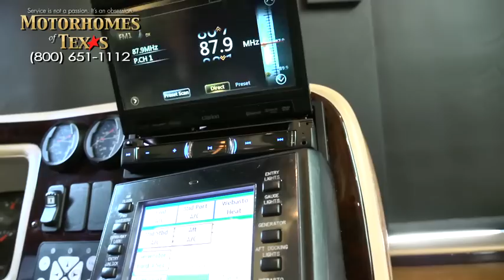Motorhomes of Texas - 2004 Prevost Liberty Coach 45' C1794A SOLD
SOLD

If you are looking to step to the top rung of the tallest "RV" ladder, look no further than this gorgeous over-the-road creation from the epitome of the bus conversion industry. Simply too elegant to describe, one must walk through this work of rolling art to be able to appreciate the workmanship and extraordinary designer features throughout this machine. Nothing was left out when this bus was built and because of the continuing exterior look of the body, you could pass this bus off as a factory fresh purchase. It's THAT nice!